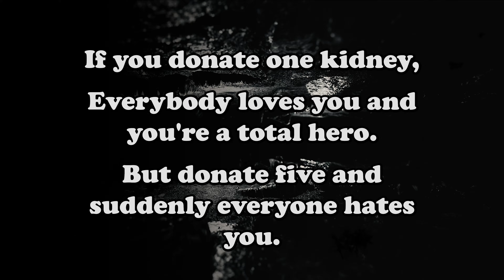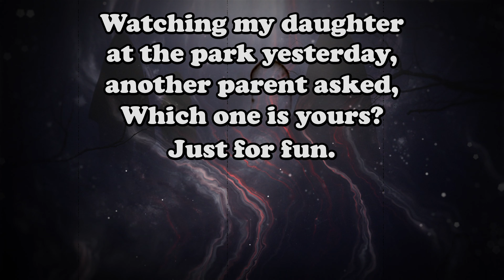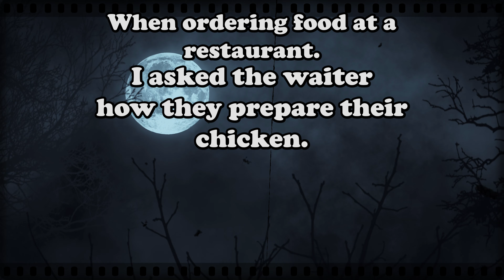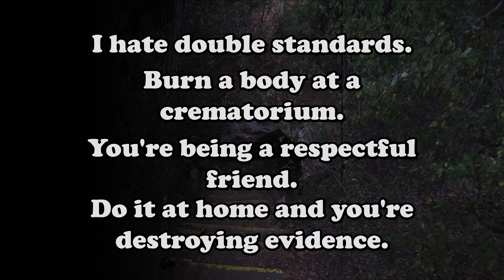18 Funniest Offensive Dark Humor Jokes You'll Never Share | #1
Who doesn't like dark humor every once in a while.  If you don't laugh, you know you want to.  So stop covering it up, watch this video, and enjoy!

Engage with Us:
Loved a particular joke? Have suggestions for our next compilation? We love hearing from you and your input helps us keep our content hilariously on point.